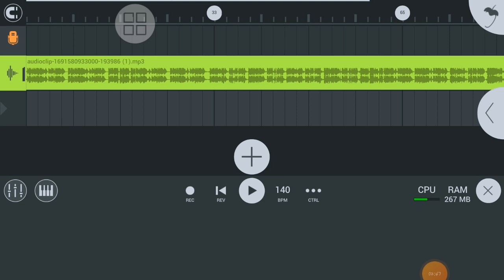তোমাকে ডাকি যদি একবার আল্লাহ।। tomake Rakhi Jodi Ek Baar Allah